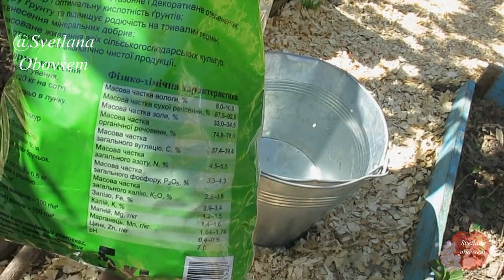МАЛИНА ЗАСЫПЛЕТ ВАС КРУПНЫМИ ЯГОДАМИ.ЕСЛИ ПОЛИТЬ ЭТИМ МАЛИННИК.СДЕЛАЙ ЭТО ДО ЦВЕТЕНИЯ И ВО ВРЕМЯ ЦВЕ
ДЛЯ БОГАТОГО УРОЖАЯ КРУПНЫХ И ВКУСНЫХ ЯГОД МАЛИНЫ -ЕЕ НЕОБХОДИМО ПОДКОРМИТЬ,НАЧИНАЯ С РАННЕЙ ВЕСНЫ.ЧТО лучше мочевина или аммиачная селитра?КАК правильно удобрять гранулированным куриным пометом! и еще другими органическими удобрениями.

ВИДЕО НОСИТ ОЗНАКОМИТЕЛЬНЫЙ  ХАРАКТЕР
Информация и фото взяты с открытых источников интернета .
ВНИМАНИЕ ! Все видео носят  ИНФОРМАТИВНЫЙ  характер и не являются прямой инструкцией к действию!